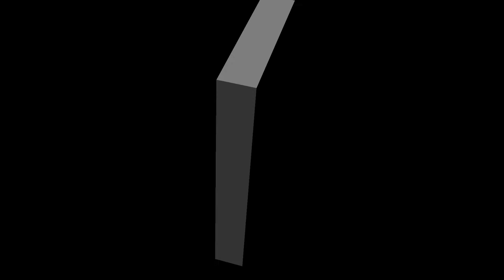Trailer Gunung Nuang (MK'14)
Pada 7 Disember 2013, team Menggapai Kinabalu '14 akan membuat latihan mendaki di Gunung Nuang. Latihan mendaki ini bertujuan bagi menguji ketahanan fizikal dan mental team MK'14 sebagai persiapan sebelum mendaki ke Puncak Gunung Kinabalu, Sabah pada Januari 2014 ini.